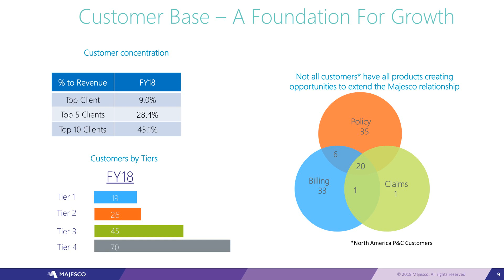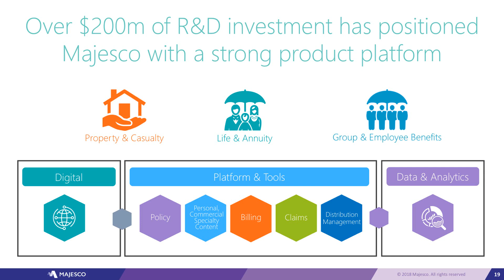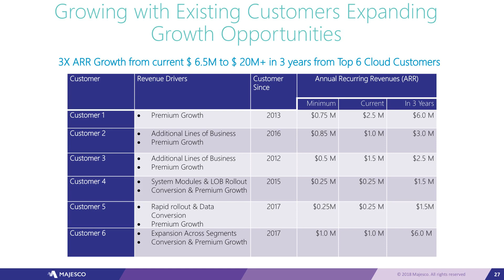Majesco Ltd Corporate Presentation made by US subsidiary Oct 2018